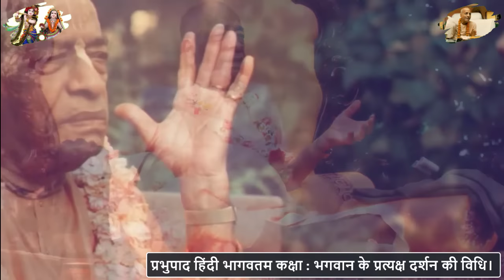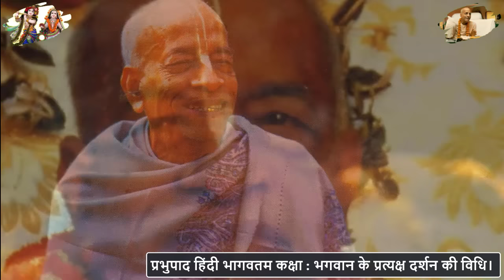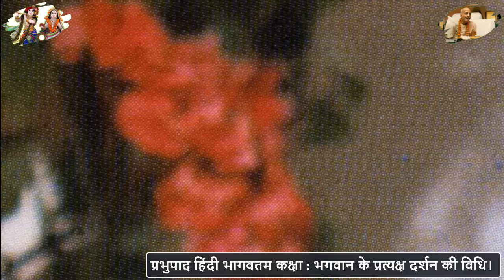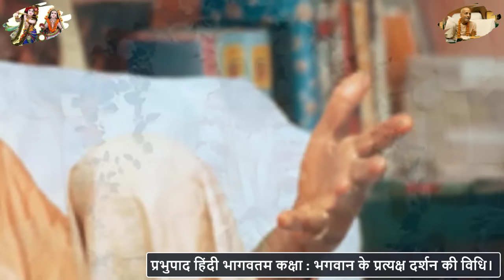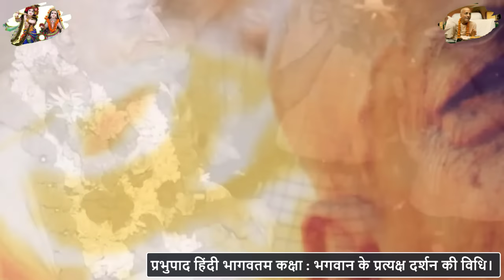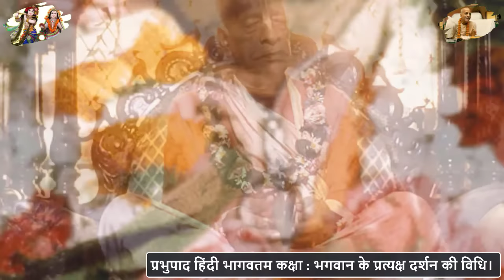भगवान को प्रत्यक्ष देखने की विधि | Srila Prabhupada Hindi Lecture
@ISKCON Ghaziabad

Please share your views with us on-
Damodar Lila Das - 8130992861